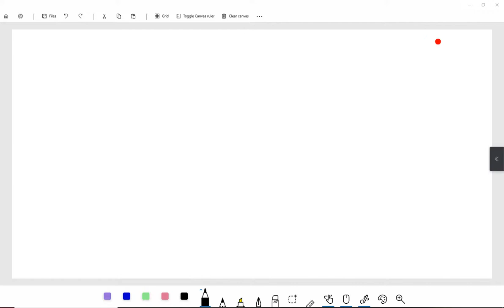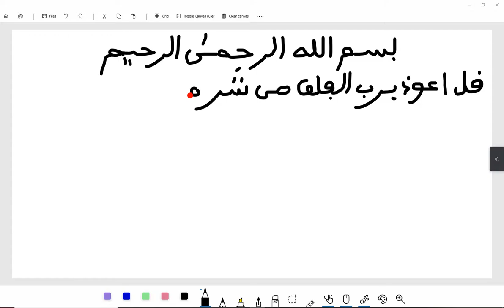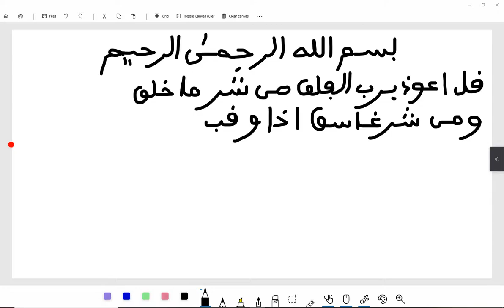Winndannde men hannde timminoore falaqi 5